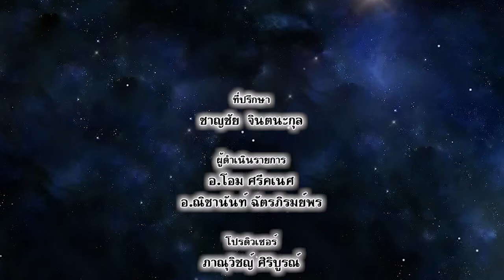เปิดไพ่ทำนายดวง | 6 ม.ค.62 - 12 ม.ค.63 | อ.โอม และ อ.ณิชานันท์ | EP.83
อ.โอม : 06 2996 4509
อ.ณิชานันท์ : 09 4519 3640
ดูดวงประจำวัน กับ อ.โอม ศรีคเนศ และ อ.ณิชานันท์ ฉัตรภิรมย์พร
ถอดรหัสชะตาชีวิต ...
พยากรณ์ดวงชะตาชีวิต
การงาน
การเงิน
และความรัก

พร้อมคำแนะนำดีดีให้ชีวิตประสบความสำเร็จ

ติดตามได้ในเปิดไพ่ทำนายดวง โดย อาจารย์โอม ศรีคเณศ และ อาจารย์ณิชานันท์ ฉัตรภิรมย์พร

ได้ทาง ช่อง VR Channel หมายเลข 4

เฟสบุ๊ค: สถานีข่าววีเคเบิล ทีวีอุบลฯ